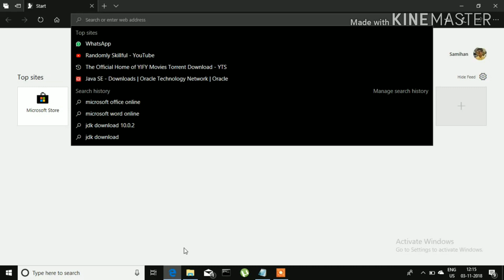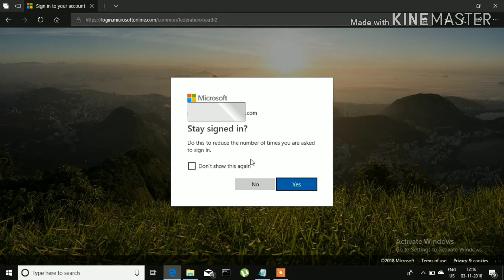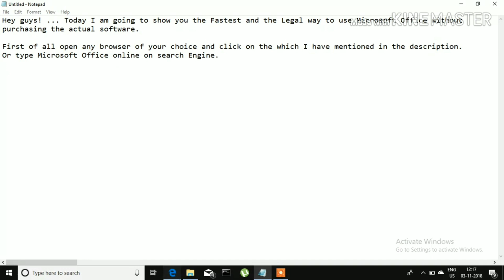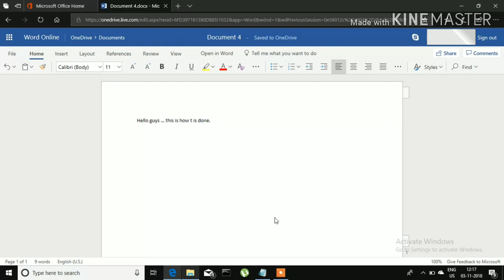Legally use Microsoft Office without buying the software